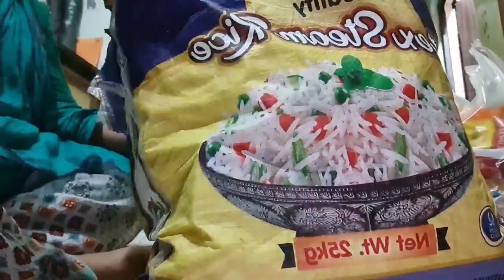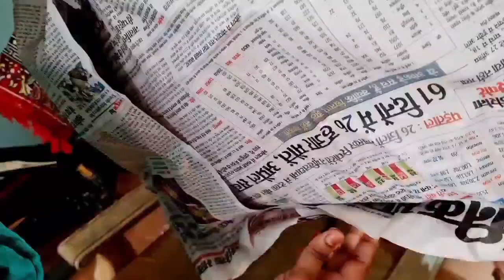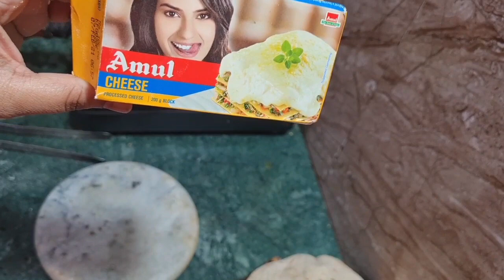😭Kya masla hai mere lakh samjhane per bhi nahi mane Papaji aur liya yeh faisla kya kaha unhone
- i request you all dear friends press bell button icon for latest video notification

asifafoodandindianvlogger,asifafood,asifa food,ashifa,ashifa foods,sunday morning routine,village food, village vlog, Indian Vlogger, Pakistani Vlogger, pakistani village food,pakistani bloggers,pakistani bloggers in india, ashifa ka vlog, ashifa ki recipes weight loss tips